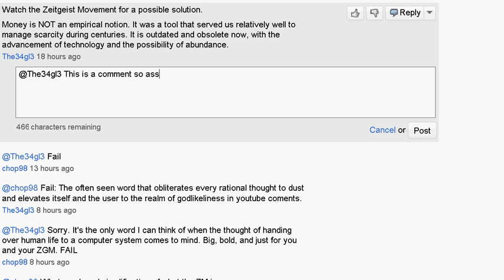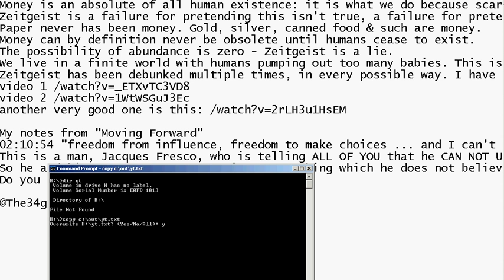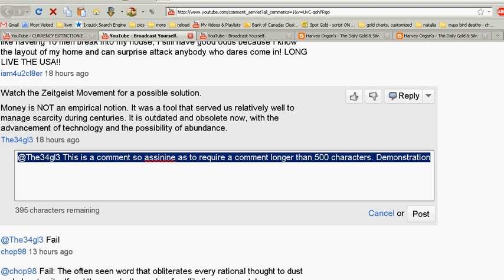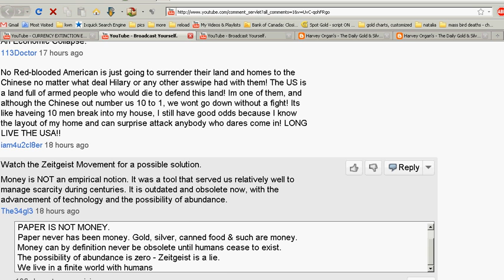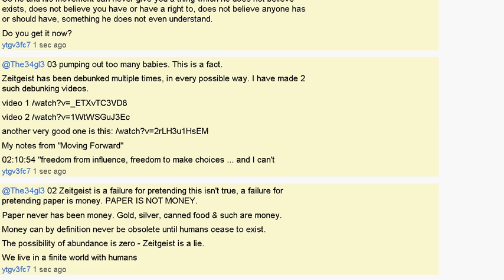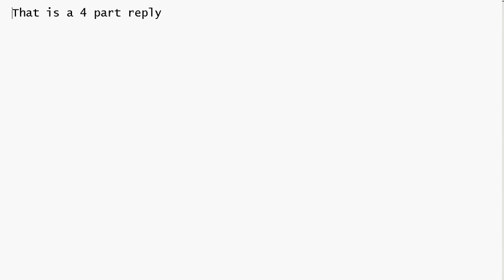2011-3-1 500char replies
What to do when youtube doesn't let you write a decent reply in only 500 characters